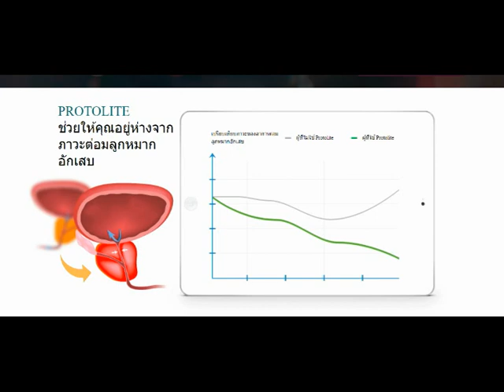Protolite:ราคา,ข้อดี,เว็บไซต์อย่างเป็นทางการ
เว็บไซต์อย่างเป็นทางการของเฮร่า

PROTOLITE ช่วยดูแลและฟื้นฟูการทำงานของต่อมลูกหมากอักเสบ
เป็นผลิตภัณฑ์จากธรรมชาติสำหรับการป้องกันต่อมลูกหมากอักเสบเฉียบพลันและอาการเรื้อรังของต่อมลูกหมากบรรเทาอาการอักเสบ
ทำให้การปัสสาวะและการแข็งตัวเป็นปกติ
ให้ผลลัพธ์ได้เมื่อใช้งานอย่างต่อเนื่อง
ใช้ได้กับคุณผู้ชายที่มีปัญหาต่อมลูกหมากโดยเฉพาะ